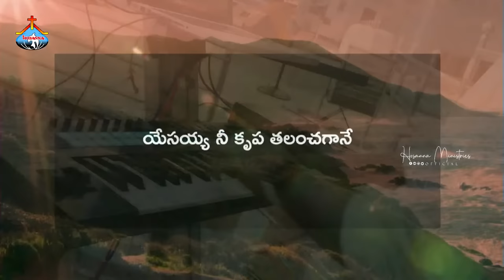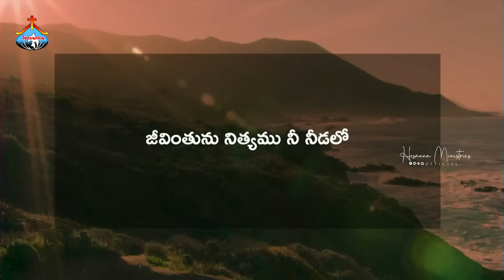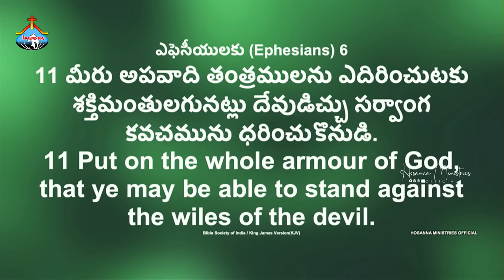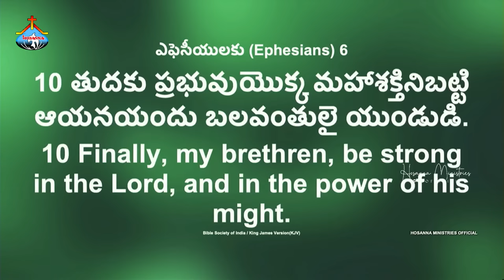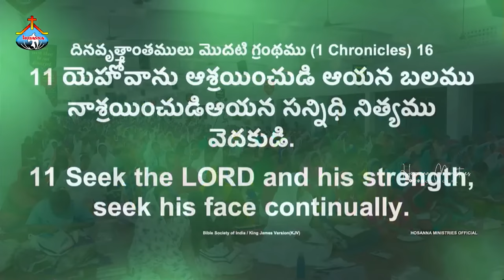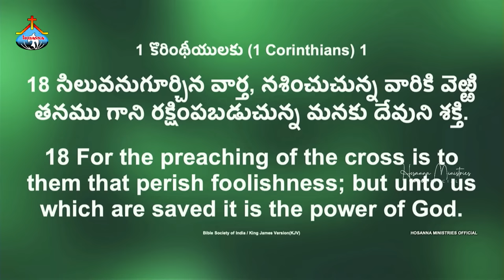🛑29-10-2023 || HOSANNA MINISTRIES SUNDAY EVENING SERVICE ॥ Pas.ABRAHAM Anna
&Many more music platforms

Our OFFICIAL Social Media account’s

2023 - HOSANNA MINISTRIES NEW SONGS

 • 2023 Adviteeyuda ...